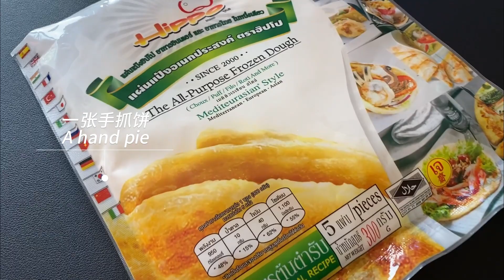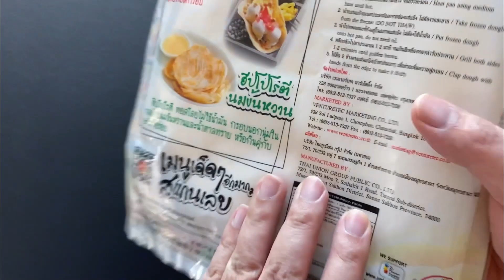五分鐘早餐┃最簡單的手抓餅三明治，超級好吃又好做！看過就會的神奇秘訣，不收集太可惜！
Diane's Art Coffee 黛安藝術咖啡 Diane和Eason 我們是藝術和美食創造者的夫妻！我們的頻道有黛安的畫作和伊森的美味食物！歡迎關註我們的生活和頻道！五分鐘早餐┃最簡單的手抓餅三明治，超級好吃又好做！看過就會的神奇秘訣，不收集太可惜！